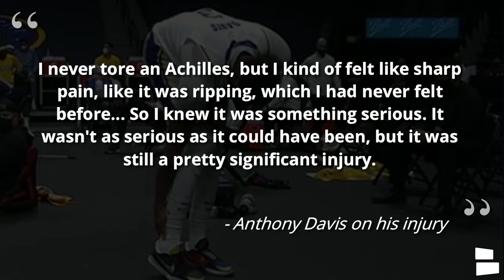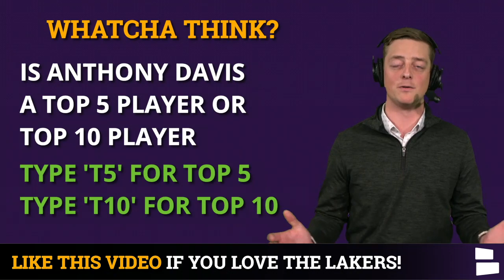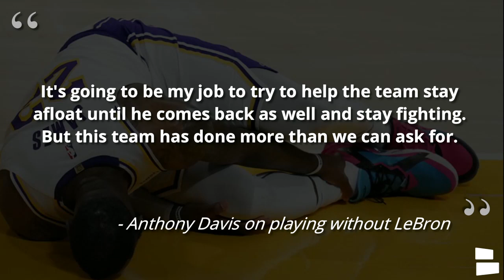Anthony Davis RETURNING From Injury, No Timetable For LeBron James: Los Angeles Lakers News + Rumors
Los Angeles Lakers news and rumors coming at you with Anthony Davis announcing that he is going to rejoin the Lakers starting lineup on Thursday against the Dallas Mavericks. While Davis is returning to the Lakers, his fellow star LeBron James is still out with a high right ankle sprain. There is no timetable for his return. Anthony Davis has been out since February 14 because of a calf and achilles injury. Lakers coach Frank Vogel told reporters that Anthony Davis will be on a 15 minute restriction when he does return. Chat Sports host Chase Senior brings you the latest Lakers news on Anthony Davis.

Today’s Los Angeles Lakers news and rumors focuses on Anthony Davis’ return to the Lakers lineup. He told reporters on Wednesday that as long as he continues to feel good, he will make his return on Thursday night in Dallas. There’s still no update on LeBron James. Frank Vogel said there is no timetable for his return as he continues to work his way back from a high right ankle sprain.

Lakers News & Rumors Today:
- Anthony Davis Is Returning To The Lakers Lineup
- There’s no timetable for LeBron James’ return

LAKER FANS! Answer these questions from today’s Lakers Report in the COMMENT SECTION BELOW:
- Did you think that Lakers catfish story was bizarre or weird or both?
- Did the Lakers fare better or worse than you thought without A.D.?
- Is Anthony Davis a top five or top 10 player? Type ‘T5’ or ‘T10’
- Rate the Lakers starting lineup when healthy!
- Can the Lakers REPEAT?